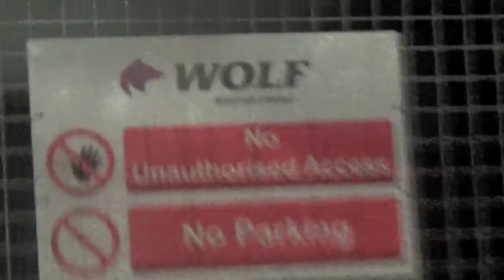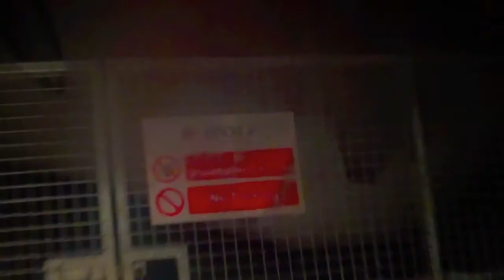Shoka Lab Rat - Wolf Lab (Official Video)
Taken from The 2018 release: Shoka Lab Rat - Figure Of Eight

All music written and produced by Shoka Lab Rat (Rude Nature & Nortical) Filmed by and edited by Shoka Lab Rat.